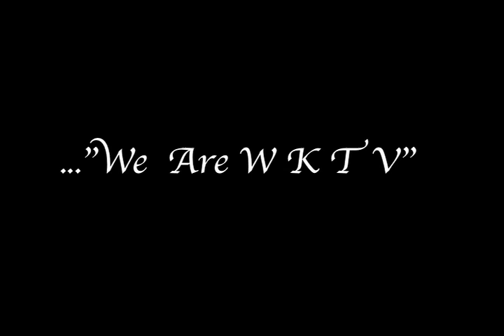Maurice Preston & Sophia Maslowski Win " Producers of the Year Award "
W K T V Channel 25 presented ' The So & Mo Show with their high award for the Year,.. at the Annual Banquet held at " Appluase " in Grand Rapids, Michigan 2011.They Gotta Shoot This ! ..and ' they gotta shoot that ' !,. with a Video here ,. ' Interview their ' !!